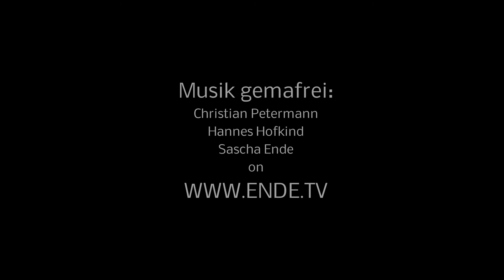Rotes Meer Südtour 2014 short neu HD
Tauchsafari mit Golden Dolphin II von Port Ghalib / Marsa Alam zu den St.John´s-Riffen und zurück.